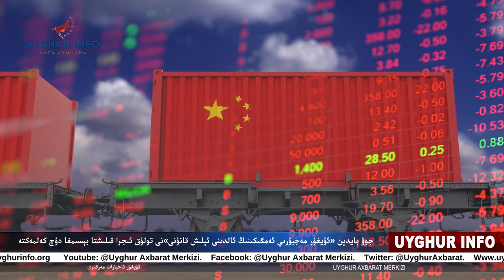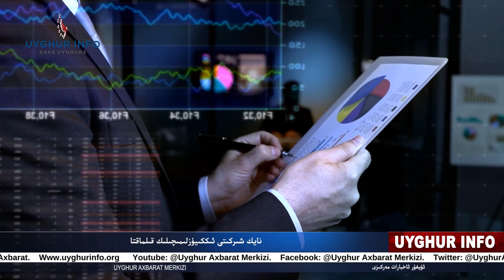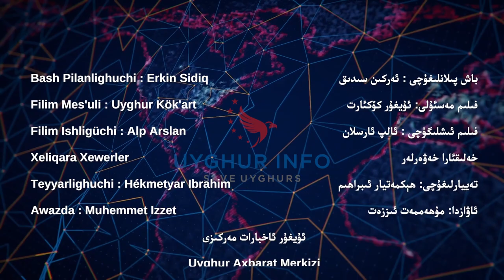ئۇيغۇر ئاخبارات مەركىزى- خەۋەرلەر[UIC-190]Уйгурский медиацентр - Новости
باش پىلانلىغۇچى : ئەركىن سىدىق
فىلىم مەسئۇلى: ئۇيغۇر كۆكئارت
فىلىم ئىشلىگۈچى : ئالپ ئارسلان

***خەلقئارا خەۋەرلەر***

«ئۇيغۇر مەجبۇرىي ئەمگىكىنىڭ ئالدىنى ئېلىش قانۇنى»نىڭ كۆزلىگەندەك ئۈنۈم بېرىش-بەرمەسلىكى گۇمان قوزغىماقتا

جوۋ بايدېن «ئۇيغۇر مەجبۇرىي ئەمگىكىنىڭ ئالدىنى ئېلىش قانۇنى»نى تولۇق ئىجرا قىلىشتا بېسىمغا دۇچ كەلمەكتە

نۇرى تۈركەل ئامېرىكا خەلقئارا دىنىي ئەركىنلىك كومىتېتىنىڭ رەئىسلىكىگە سايلاندى

نايك شىركىتى ئىككىيۈزلىمىچىلىك قىلماقتا

شىمالىي ئاتلانتىك ئەھدى تەشكىلاتى ئۇزۇن مۇددەتكىچە دىققىتىنى خىتايغا مەركەزلەشتۈرىدۇ

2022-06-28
Bash Pilanlighuchi : Erkin Sidiq
Filim Mes'uli : Uyghur Kök'art
Filim Ishligüchi : Alp Arslan

***Xelqara Xewerler***

«Uyghur Mejburiy Emgikining Aldini Élish Qanuni»Ning Közligendek Ünüm Bérish-Bermesliki Guman Qozghimaqta

Jow Baydén «Uyghur Mejburiy Emgikining Aldini Élish Qanuni»Ni Toluq Ijra Qilishta Bésimgha Duch Kelmekte

Nuri Türkel Amérika Xelqara Diniy Erkinlik Komitétining Re'islikige Saylandi

Nayk Shirkiti Ikkiyüzlimichilik Qilmaqta

Shimaliy Atlantik Ehdi Teshkilati Uzun Muddetkiche Diqqitini Xitaygha Merkezleshtüridu